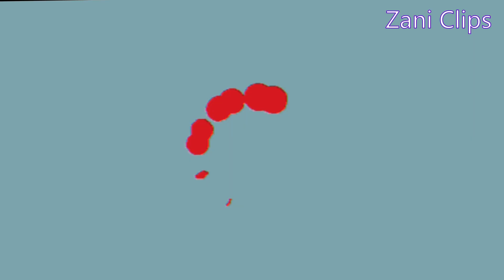McDonalds Battery Loading Zani Logo Effects!